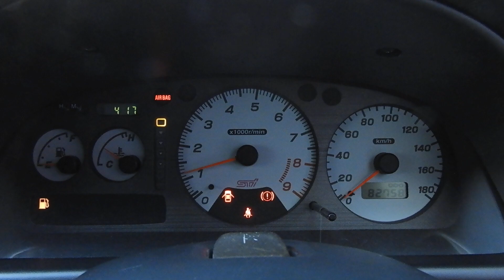GC8 インプレッサ WRXタイプRA STiバージョンIV サーキット競技前提とした希少なタイプRA ルーフベンチレーター、パワステ、エアコン、エアバッグ、集中ドアロックなどを装備した競技ベース車両